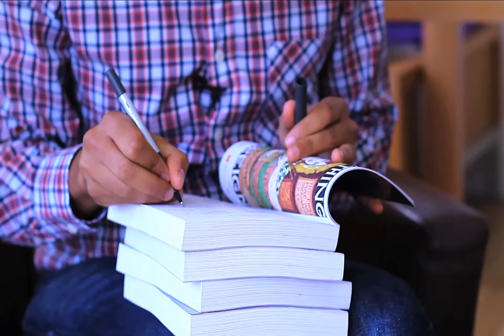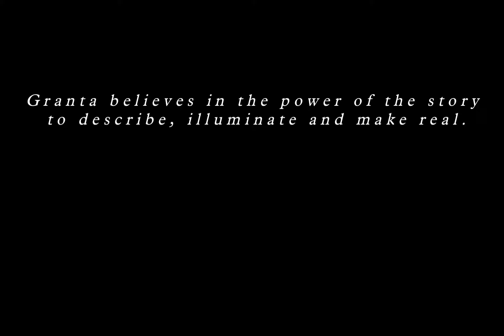Karan Mahajan | Granta’s Best of Young American Novelists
Granta Magazine's Josie Mitchell speaks to Karan Mahajan about being one of Granta's 2017 Best of Young American Novelists.

They discuss writing about terrorism, the confusions of being an Indian–American novelist, and the limitations of show-don’t-tell in Western writing.

Extract from: ‘The Anthology’ by Karan Mahajan

Video by Whitney Mallett